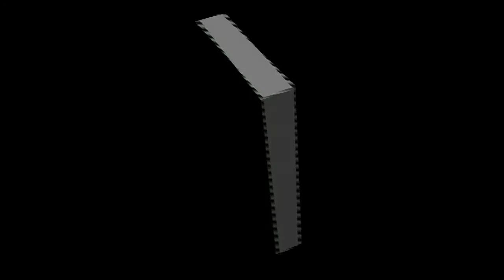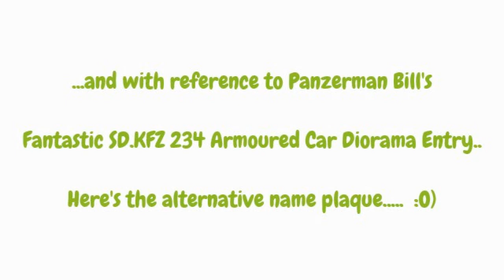Jim Parashakis Italian Front GB......# Final reveal #....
Okay Final reveal guys and firstly i'd just like to Thank Jim Parashakis for coming up with, and hosting the GB, Well done mate... Secondly to Panzerman Bill for making the community aware and spreading the word. Also for his superb entry into the GB. It was this that inspired my Diorama build you see here..Thanks Buddy.. Lastly thanks to all who have followed and commented, Very much appreciated guys.  Cheers...Happy Modelling.   :O)
Music:- Main Theme from Medal of Honor Allied Assault PC game. I own No rights to its broadcast on this video..